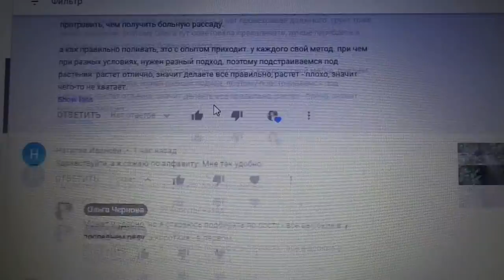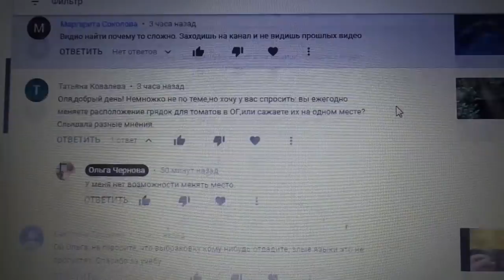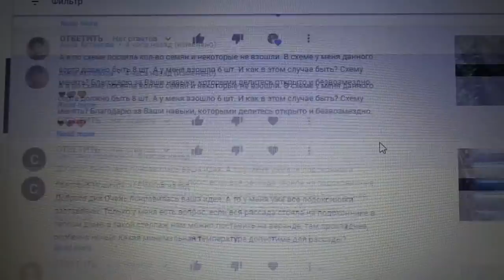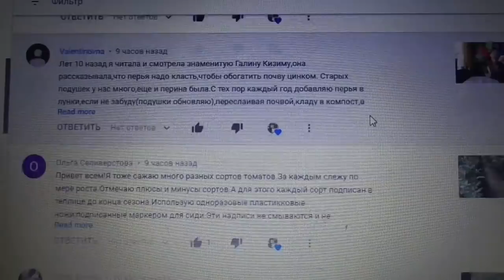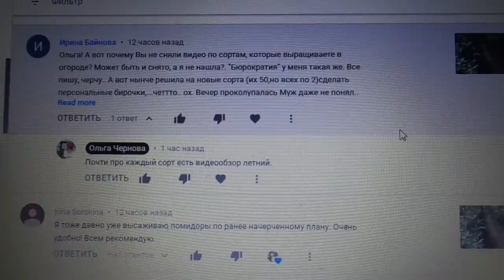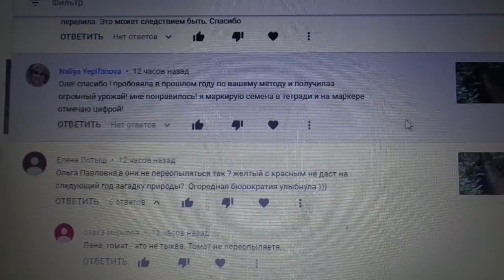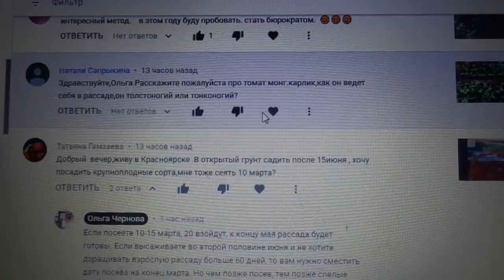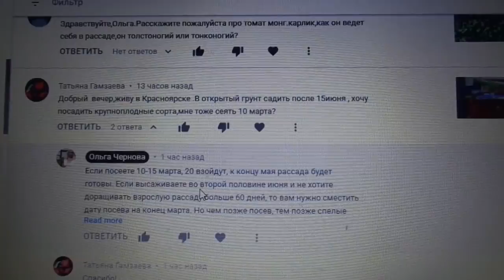ОТВЕТЫ НА ВОПРОСЫ. 7 марта. Ольга Чернова.